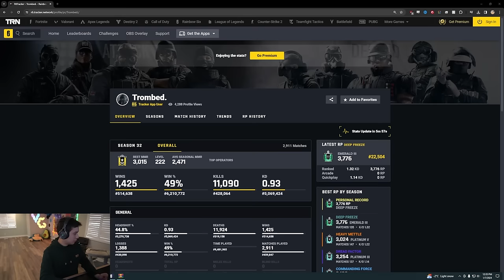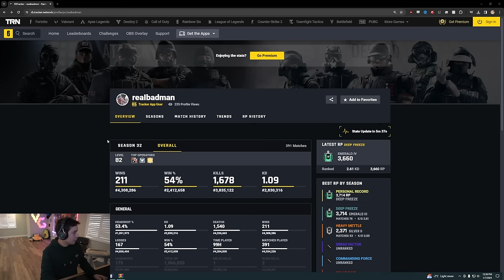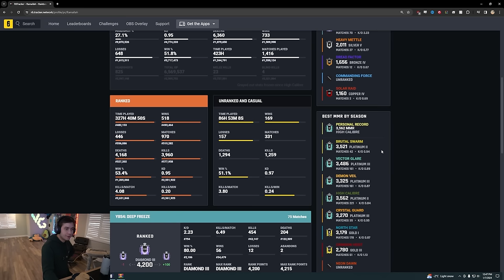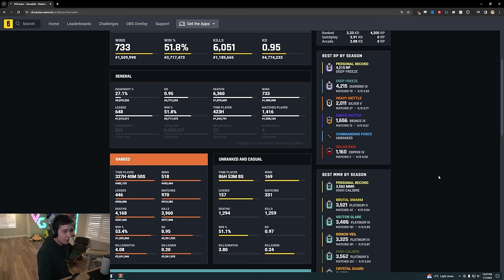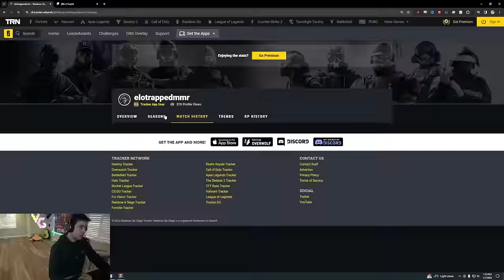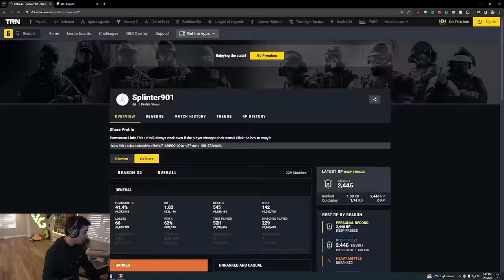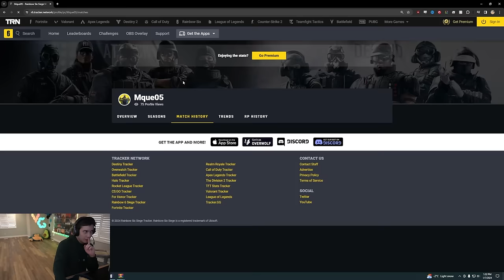They BULLIED The HACKER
Next level trolling against hackers

Match 1: 0:00
Match 2: 13:01
Match 3: 18:23
Match 4: 32:47
Match 5: 35:20
Match 6: 41:59